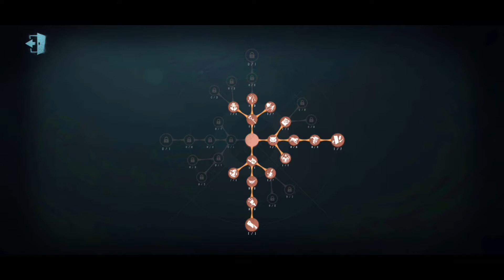RANDOM TEAMS = DISASTER!!! Entomologist Gameplay | Identity V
🍃-Opa, ñ conhece meu canal ainda? bom dia, boa tarde ou boa noite! eu sou ligre! sou artista iniciante mas gosto de jogar alguns jogos também, eu esperava que meus videos de jogos pegassem a mesma repercução dos de desenho, vamos ver se isso acontece!
🔴Contato profissional:

Intagram: @Ligre_draws

🍃Espero que vcs gostem do video! preparei com mt carinho!
🔴Nick de jogos:

IdentityV: LG|LeeGreg

Roblox: LigreC

Dead by daylight mobile: RickyC

Mobile Legends Bang Bang: -ᴘᴏᴡᴏᴘ

Celular: Samsung galaxy a20
Gravador: o próprio do cell
Editores:Kinemaster, power director e cute CUT